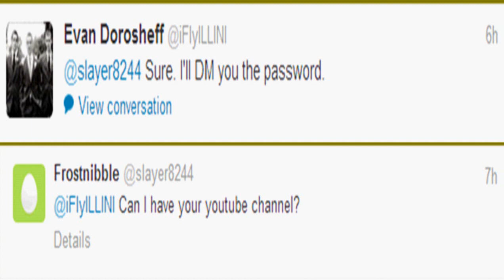iFlyILLINI GIVES HIS CHANNEL AWAY!!!